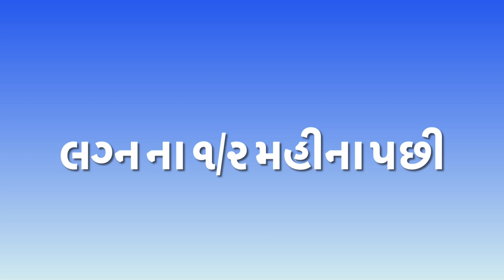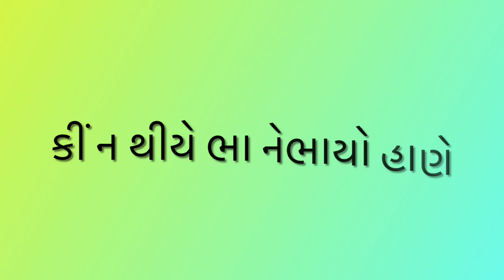લગ્ન જીવન || lagn jivan || Dixit maraj || Shraddha || kutchi comedy || funny